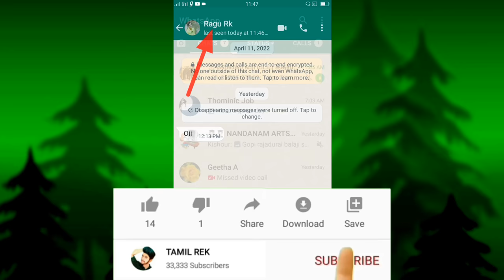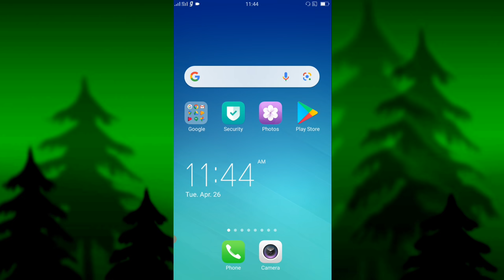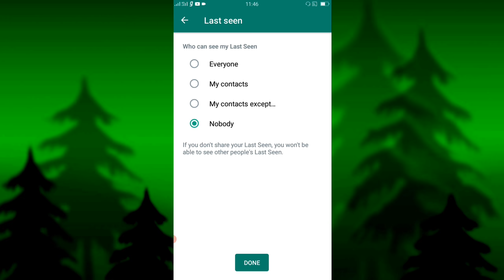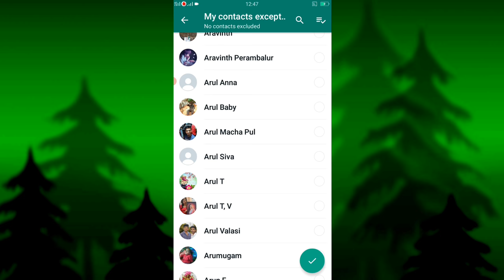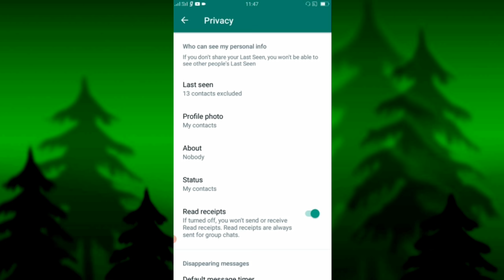Whatsapp New Update!!! Hide Last seen From Some Contacts / Last Seen My Contacts Except Not Showing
In this video i am gonna tell you about how to hide last seen from some contacts i have explained these clearly in this video so watch this video till the end.

Keywords 💥

Learn more about whatsapp tricks
Click this link 👇👇👇

My Social 🌐